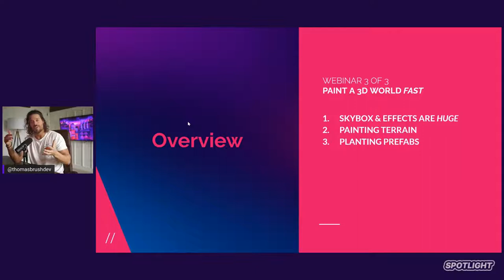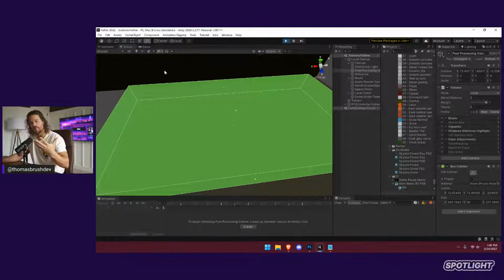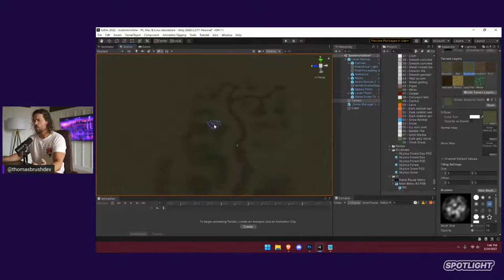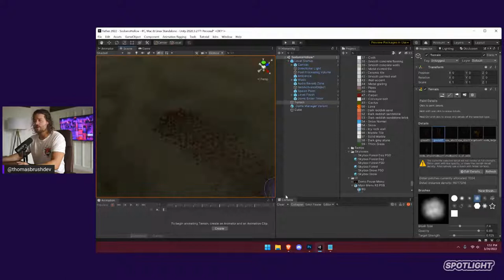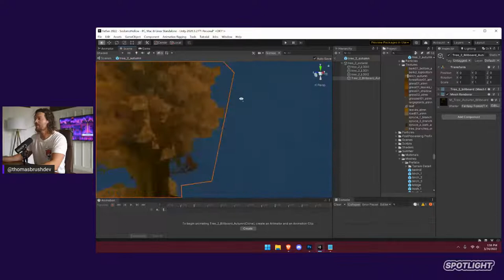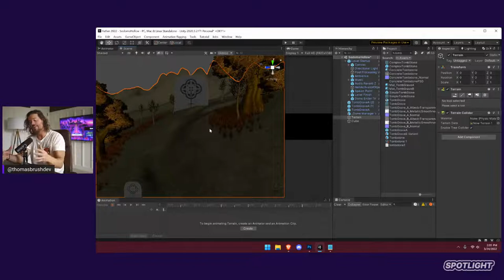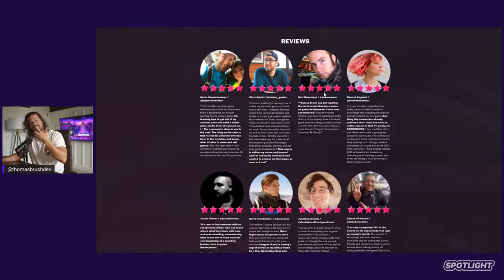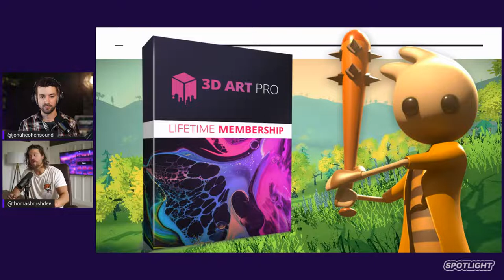Live Workshop - How to Create 3D Art, FREE and FAST! - Thomas Brush [Part 3]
Get started building your online business for free with Teachable

This interactive workshop will break down the basics of 3D modeling in the free software Blender, ensuring you have the tools needed to make 3D art for video games!

Interested in having your course featured?

About Spotlight:
Spotlight is an experimental marketplace for Teachable creators' courses that helps students learn new skills, explore exciting possibilities, and access exclusive offers.